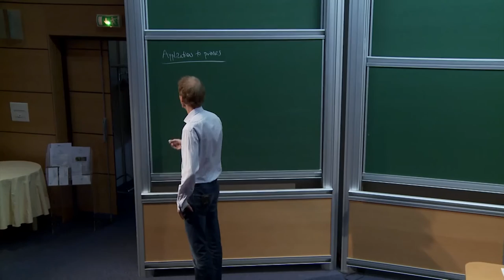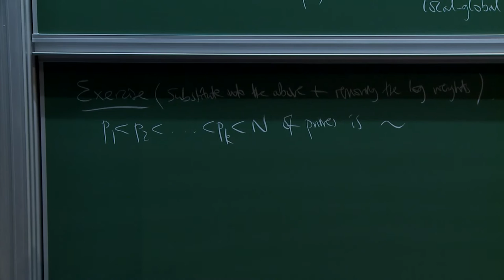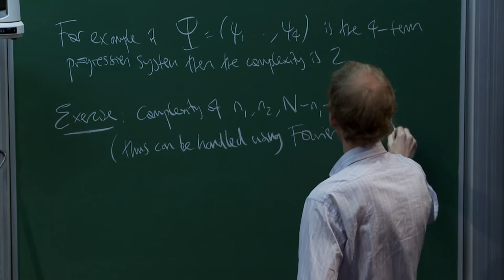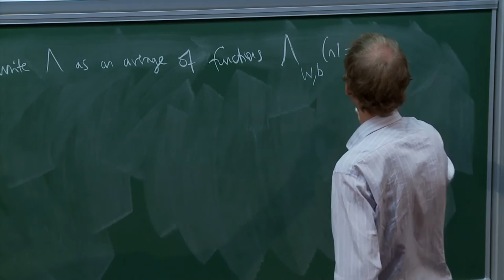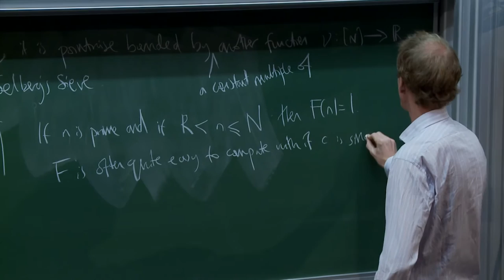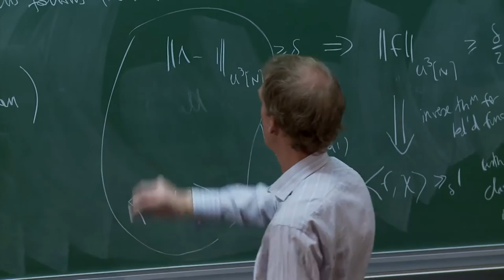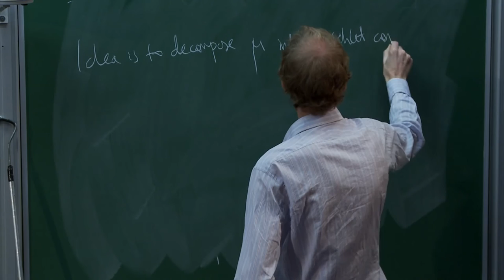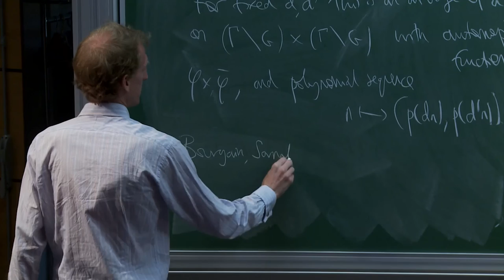Ben Green - 6/6 Nilsequences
Ben Green - University of Oxford

Classical Fourier analysis has found many uses in additive number theory. However, while it is well-adapted to some pro - blems, it is unable to handle others. For example, if one has a set A, and one wishes to know how many 3-term arithmetic progressions are contained in A, then Fourier analysis is useful, but if one wishes to count 4-term progressions then it is not. For this, and other, problems the more general notion of a nilsequence is required. NIlsequences are a kind of «higher order character» forming the basis of what is becoming known as «higher-order Fourier analysis». The talks will be about this theory.